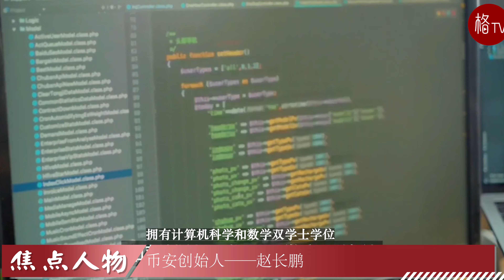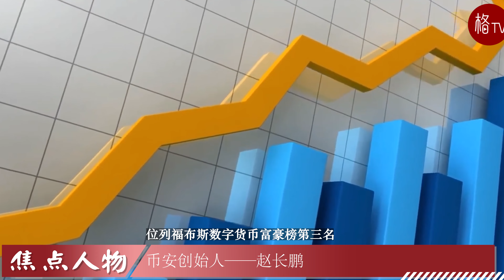起底被美国起诉的华人首富 币安创始人——赵长鹏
他用9个月时间，让个人财富翻了11倍。他用4年时间，白手起家并晋升为华人首富。他就是全球最大加密货币交易所币安创始人赵长鹏。